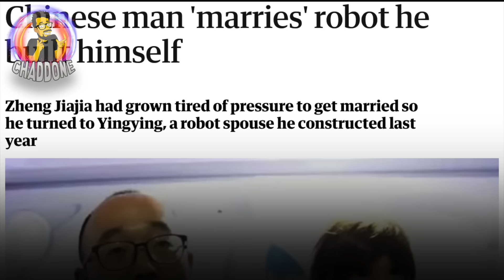Le PEGGIORI RELAZIONI TOSSICHE dei CARTONI ANIMATI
Prova otterrai uno Sconto Esclusivo + 4 Mesi Extra + 45 giorni di soddisfatti o rimborsati.
00:00 Introduzione
01:19 Peter & Lois
03:16 Plankton & Karen
05:13 Jerry & Beth
07:12 Duncan & Courtney
09:47 Cartman & Heidi
12:56 Conclusione